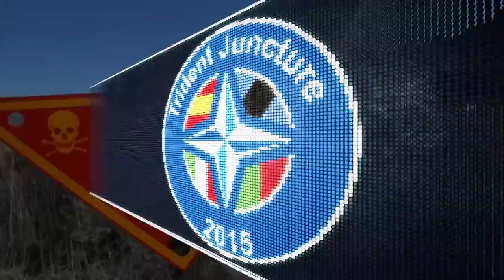Daily News 24. October